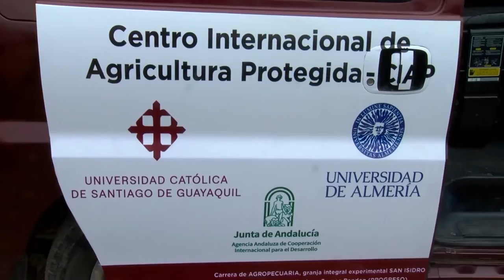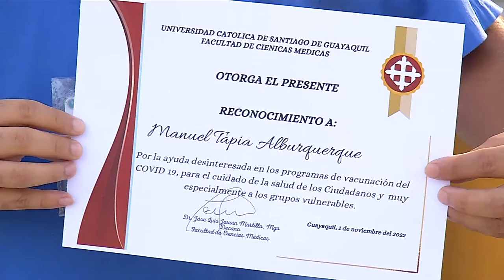AGENDA UNIVERSITARIA | 14 DE NOVIEMBRE 2022